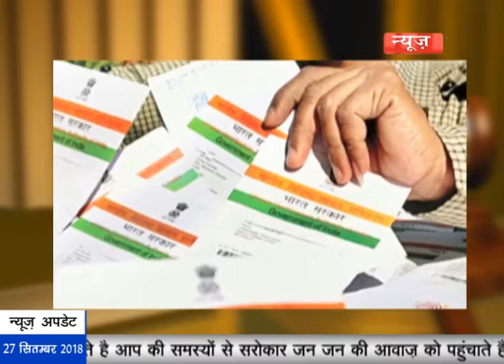News29India 27-09-2018 सुप्रीम कोर्ट के बड़े फैसले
सुप्रीम कोर्ट के बड़े फैसले